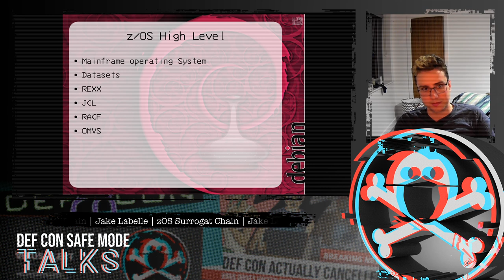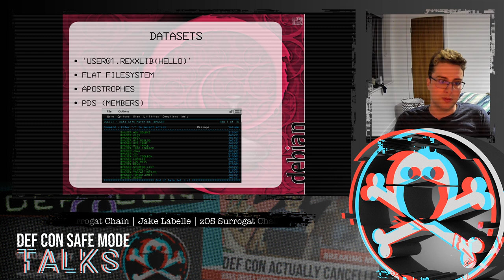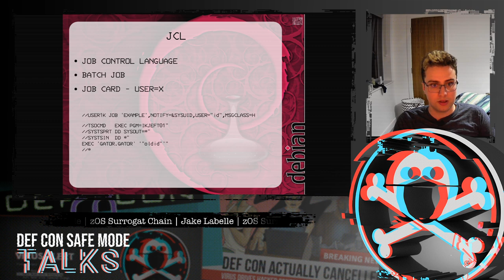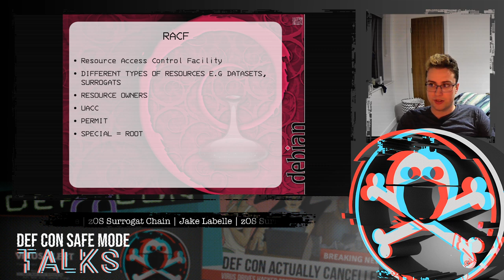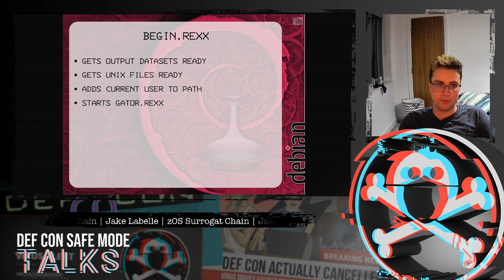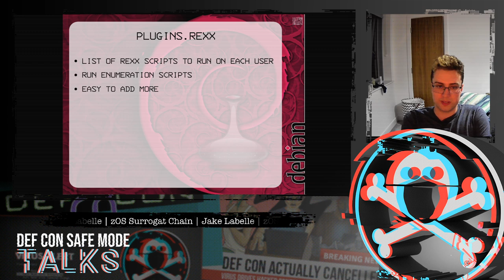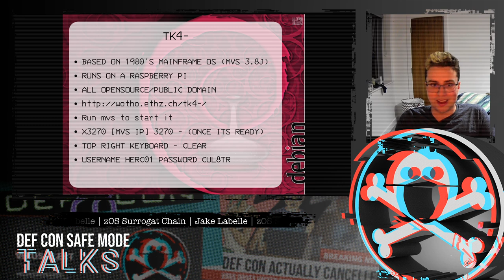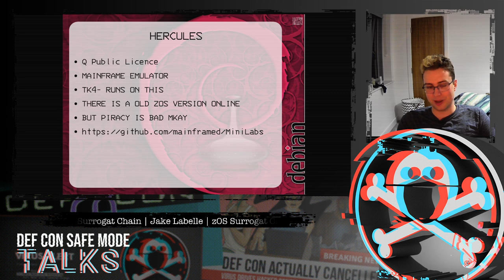DEF CON Safe Mode - Jake Labelle - Getting Shells on zOS with Surrogat Chains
z/OS allows a user to submit a job as another user without a password with the surrogat class. However, z/OS systems often have hundreds of thousands of users and have been running for decades. This means that it is very likely that from a low priv user there is a surrogat chain that will give you special (z/OS' root).

RACF (z/OS' Security), does not allow users to view the security of resources to which they do not have access. This means that manually enumerating a chain required you to submit a reverse shell each time you wanted to move up the chain. This will take a long time with 200k users.

Gator (my tool), submits a batch job that will call a REXX program which will output the user's privs and the current surrogat chain of that user. It will then list all of that user’s surrogat privs, and call the same batch job as before, but running as those users.

Gator also provides a macro that will generate a CATSO (similar to a meterpreter shell), for any of the users in the surrogat chain.

Gator can also be exported to a GraphVis python program, which will display the users information and chain as a network of nodes.